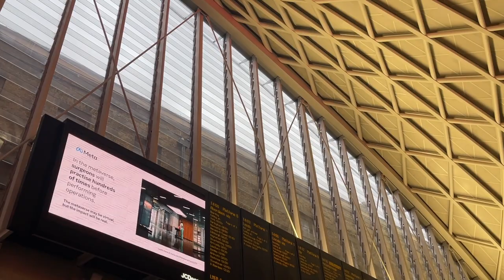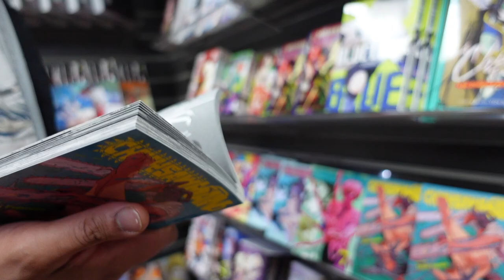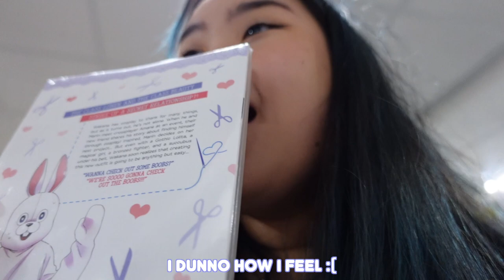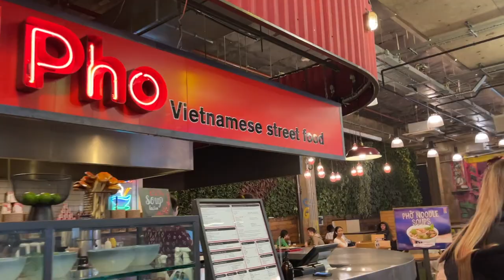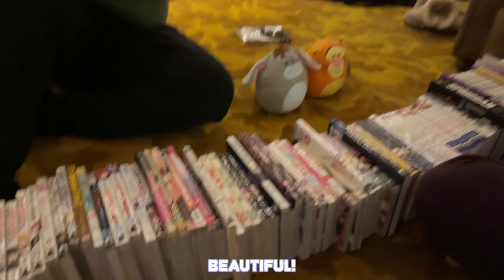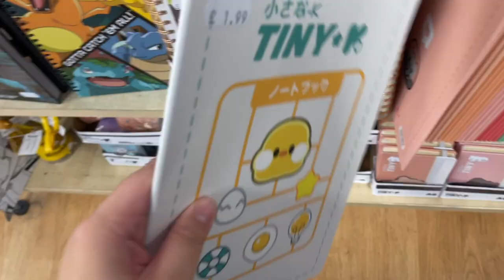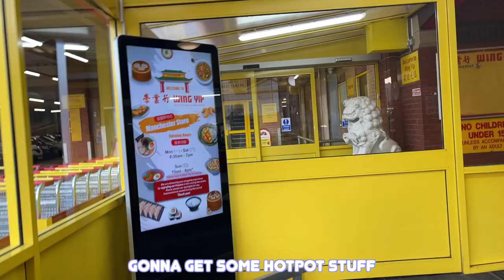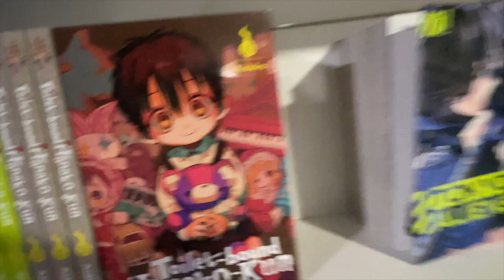Come Manga Shopping with the Manga Dudettes to the Northest of the UK | A Fun Chaotic 3 in 1 Vlog 🛍️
Omggg it's been a while! Finally we are back with Manga Mondays thank God 🙏

If you haven't been following me over on insta, i've been updating you all on the tech difficulties i've been facing for weeks! I'm just over the moon rn that I can finally upload whoop whoop! This has been a huge set back and a struggle but i can't wait for all the great content coming your way! Here's to a fun chaotic vlog of my manga shopping trip with the Dudettes when we went shopping in forbiddenplanet and Travellingman Leeds and Manchester.

It was such an amazing trip and I can't wait for more trips like this in the future!

Thank you always for your amazing support to this channel I appreciate you all so so much ❤️

Love,
Tiffs

Timestamps:
00:00 - Day 1 [Leeds] 💥
12:44 - Day 2  [Manchester]✌️
18:09 - Day 3  🤗